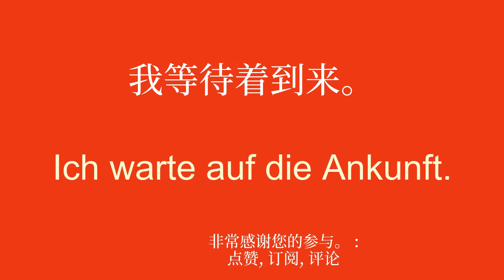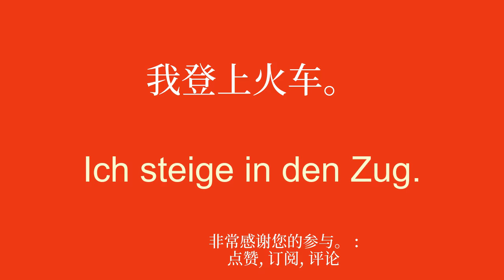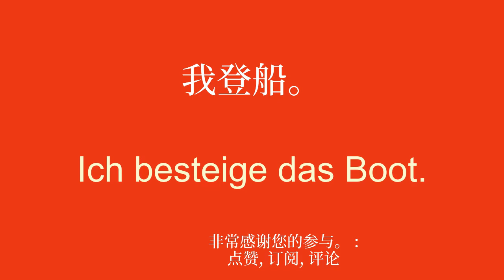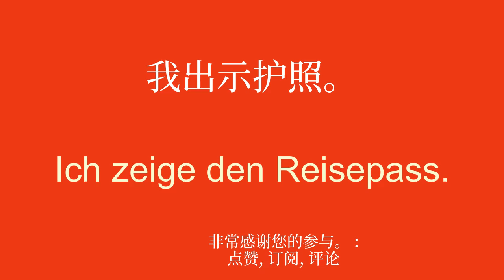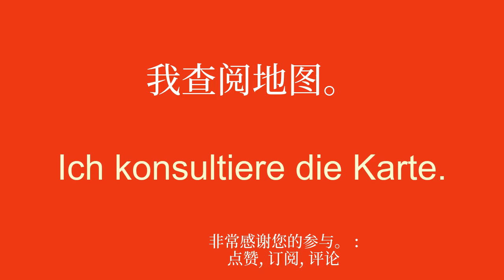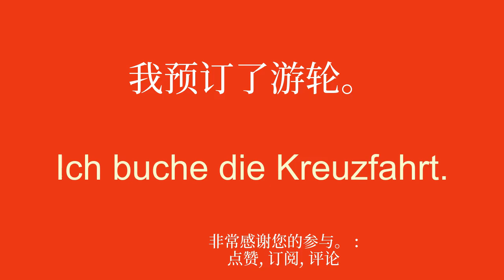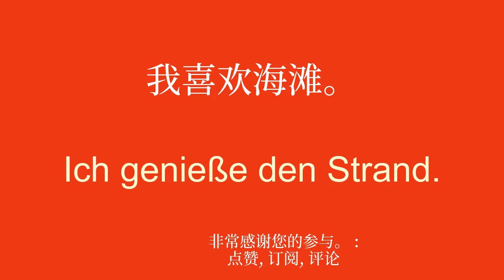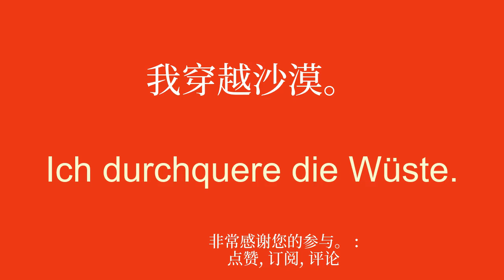通过探索旅行主题来发现德语